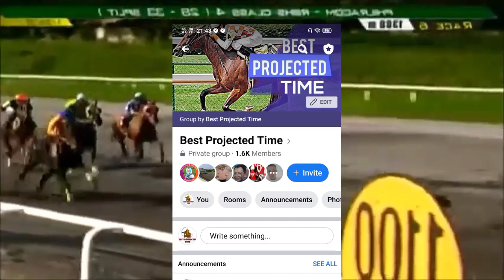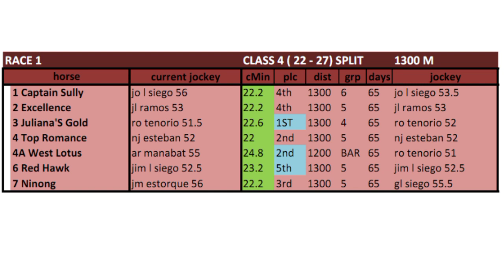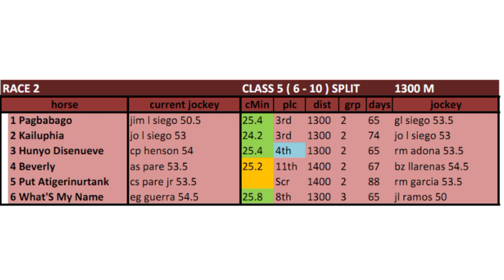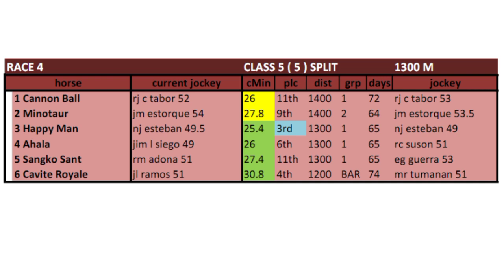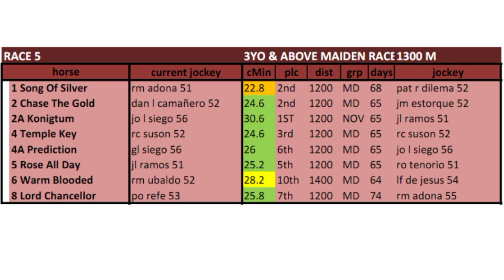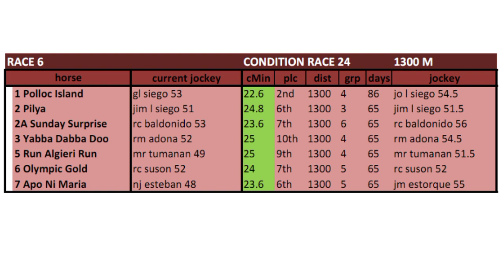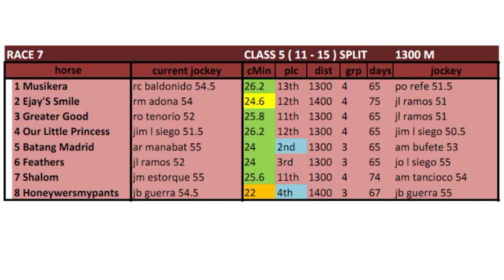Karera Tips May 20, 2021 - Thursday